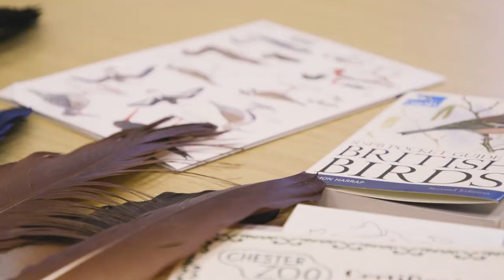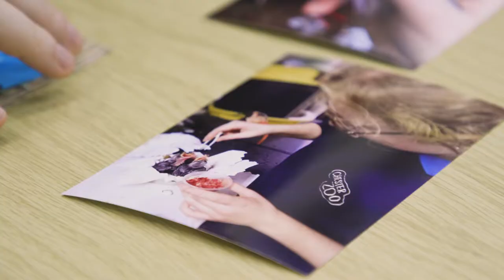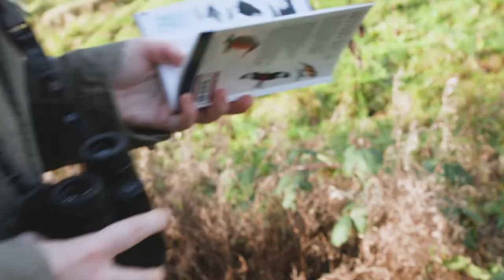Spellbound - Short Film by Scarlett Novoa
Amazed by birds, Nicola tells us about the path she has travelled so far by their side. In turn, her experiences make us reflect on one of the problems that still afflict the UK: aversion towards magpies. Defeating old myths, helping this kind of species and finding yourself surrounded by nature on a daily basis... these are the wellbeing and society development tools that Nicola wants to share.